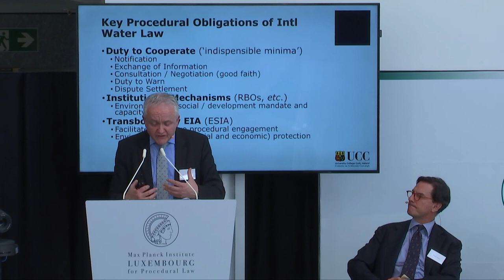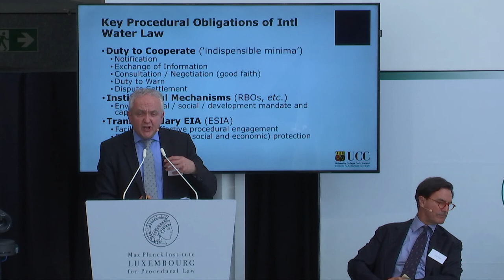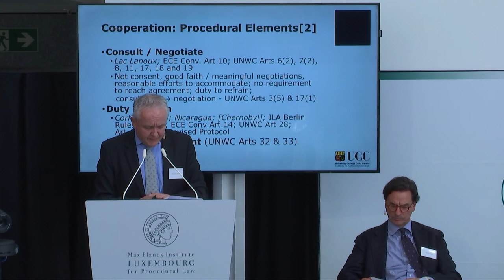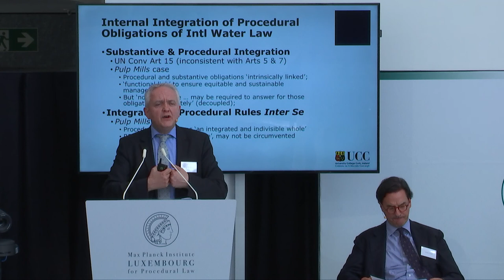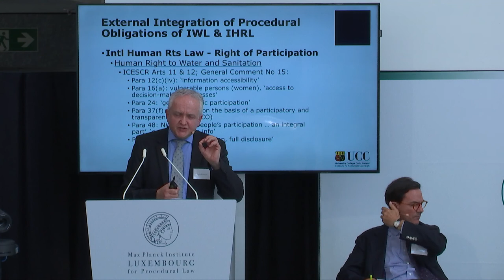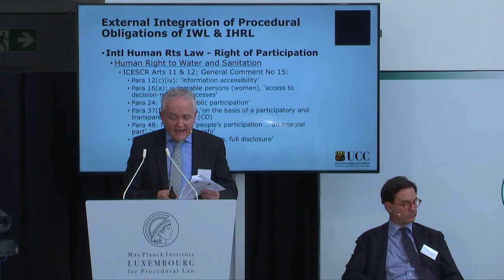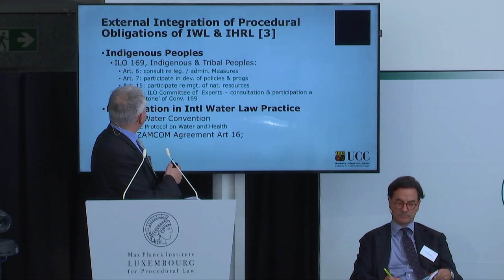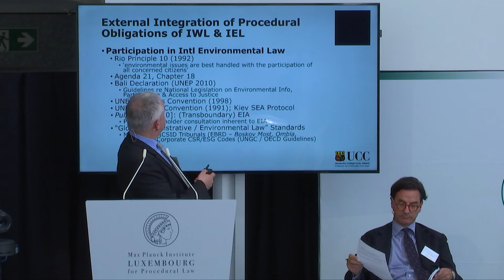Panel II: Procedural Principles of International Water Law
Panel II: Procedural Principles of International Water Law and the Resolution of Transboundary Freshwater Disputes

- Chair: Prof. Jutta Brunnée (University of Toronto)
- Speakers: Prof. Attila Tanzi (University of Bologna), Prof. Owen McIntyre (University College Cork), Judge Awn Al-Khasawneh (Doughty Street Chambers)